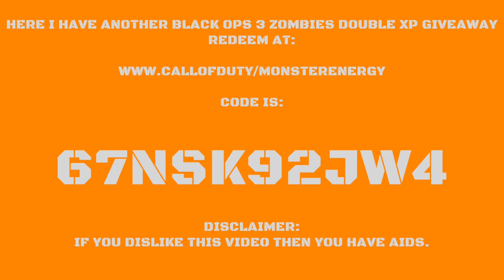Black Ops 3 Zombies Double XP Giveaway Number 3 Classic Retro Game Room